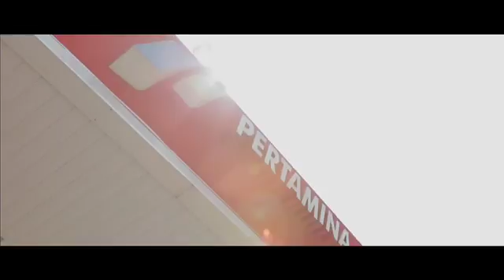Vi Gas From Smoke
Sahala Arifin Director's Reel